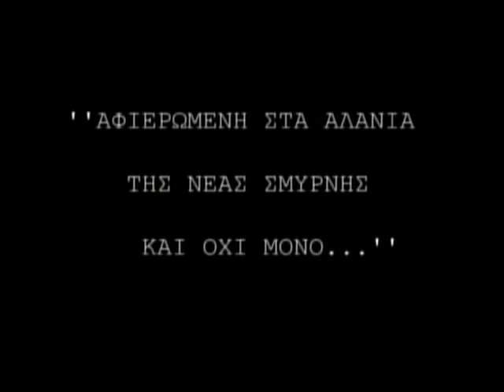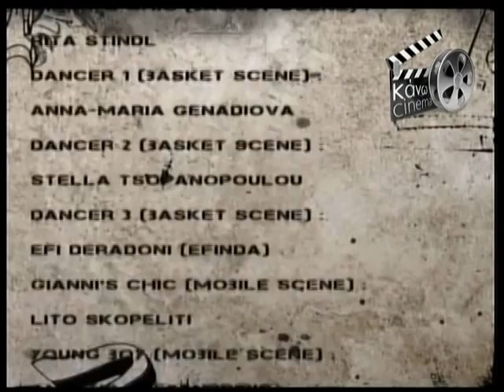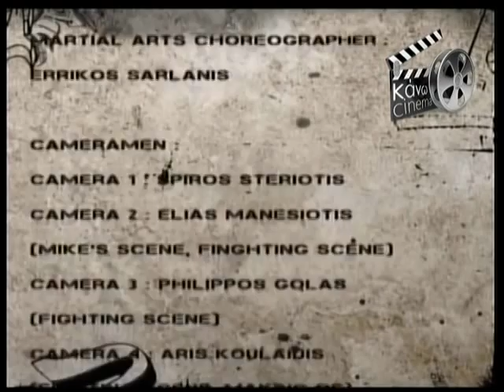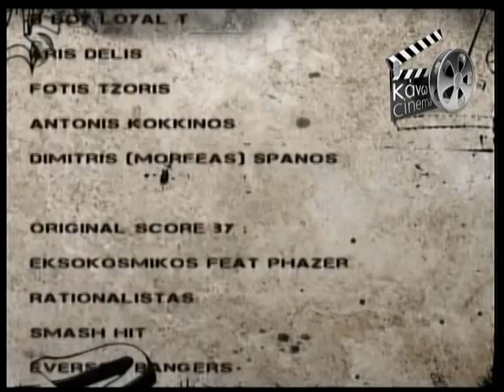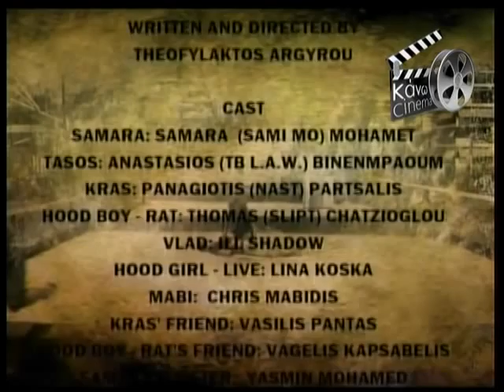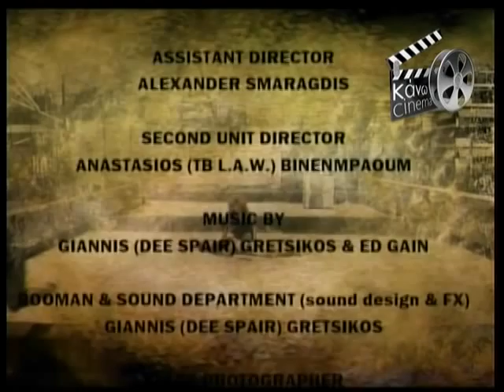19.01.2014 «ΚΑΝΩ ΣΙΝΕΜΑ » με το Χρήστο Αρώνη στη Zougla Tv